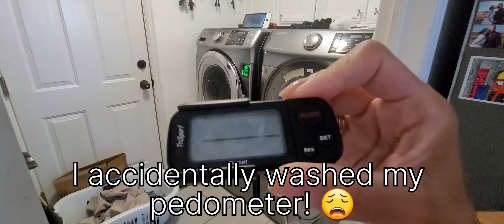Clean with Me | Getting It ALL Done | Cleaning Motivation | Limb Difference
Yello! Happy Thursday! In today's cleaning video, I'll be doing all the tings! Laundry, dishes, upholstery cleaning + much more! In every video, my goal is to always help motivate you to clean your area and create a space you love. Cleaning always helps reduce my stress, gives me peace of mind and overall improves my mood. :D